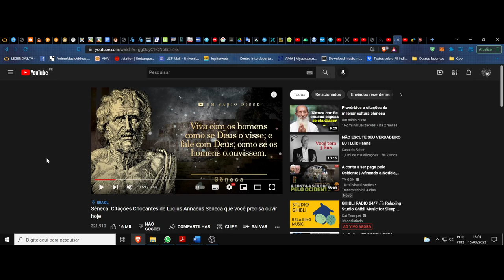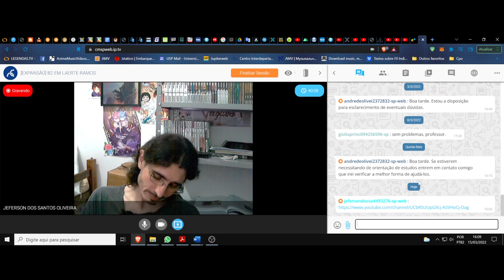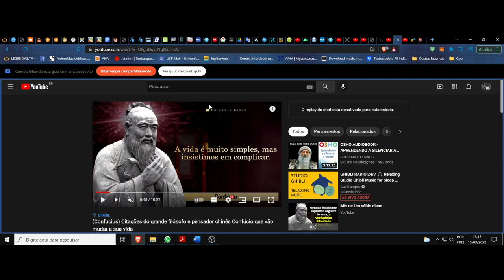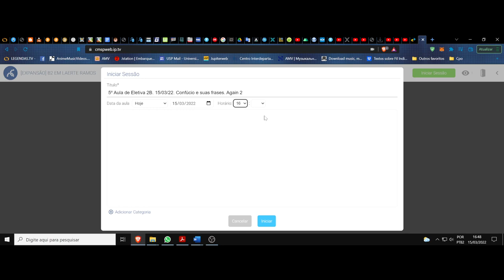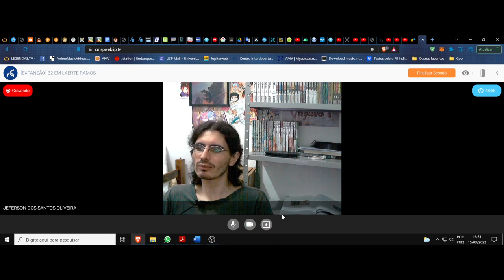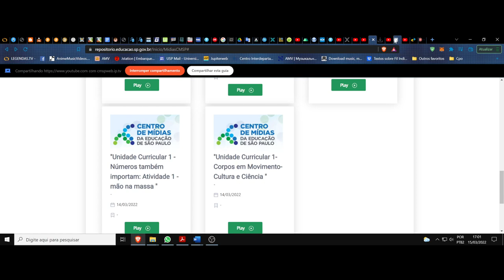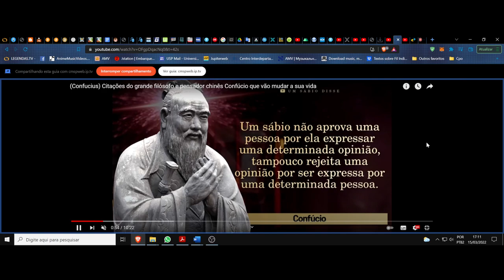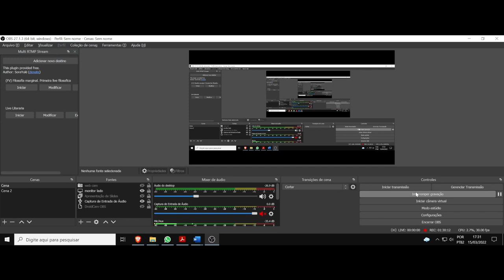(DC/22 02E) Aula 5 Eletiva (15/03). A filosofia das palavras. Confúcio e suas frases, seguimento